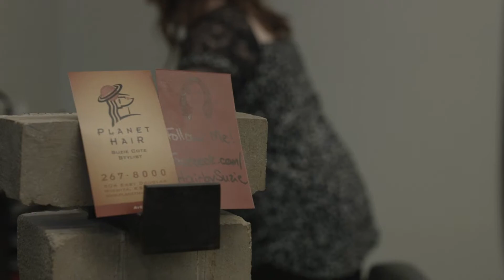Suzie Cote | Eric Fisher Academy Alumni Testimonial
Hear from Suzie Cote, EFA alumni and hairstylist at Planet Hair, about her experience in the Eric Fisher Academy cosmetology program! Are you ready to turn your passion into your profession?

GET SOCIAL WITH ERIC FISHER ACADEMY!

For more information about our graduation rates, the median debt of students who completed the program and other important information, please visit our